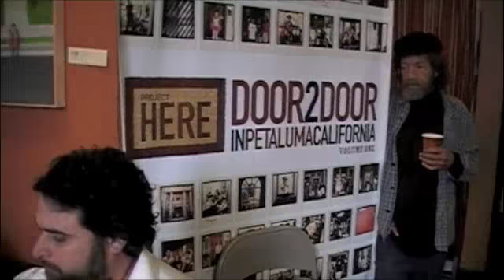"Tenebre Infinita" performed by Mattinata di Matteo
MATTINATA DI MATTEO PERFORMS AT AQUS CAFE ON 2/14/09
HAPPY ST. VALINTINES DAY!

MANDOLINISTS: L.TO.RIGHT- BOB RIZZETTO, JANICE FOURNIER,
THERESA DI FALCO, MATT VUKSINICH, KATHY SHERAK,
IONA ALI.

ACCORDIONIST/DIRECTOR: SHERI MIGNANO
GUITARIST: TOM ROMERO (SON OF ROME)

VIDEOGRAPHY BY MARCELLO MUSCATIELLO
POSTED ON YOUTUBE WITH PERMISSION OF SHERI MIGNANO